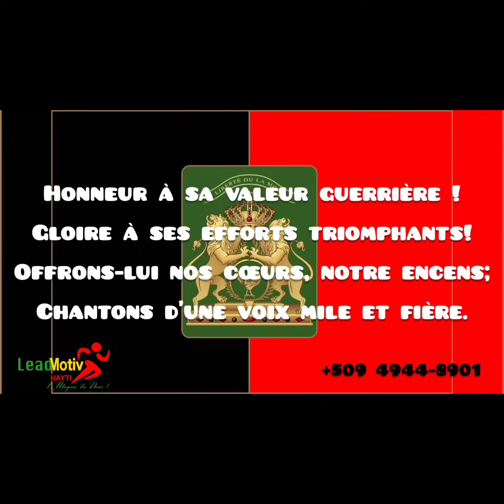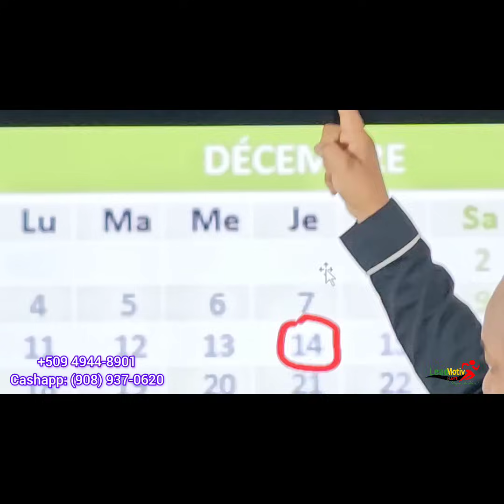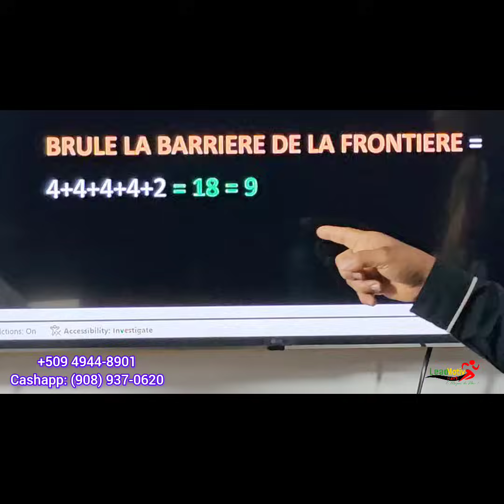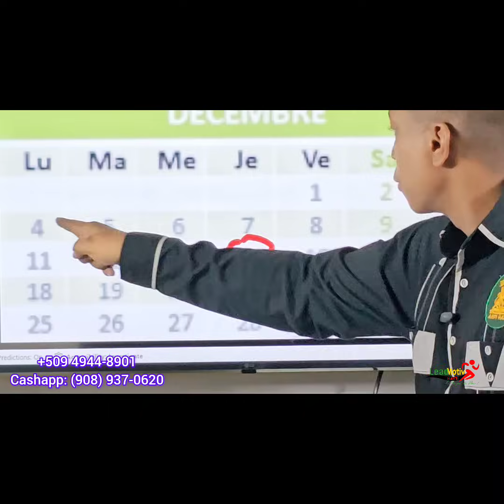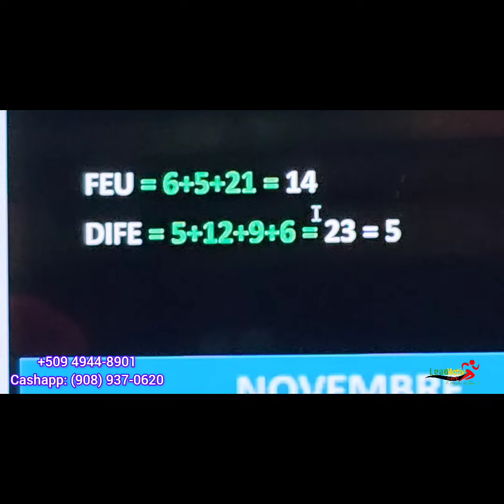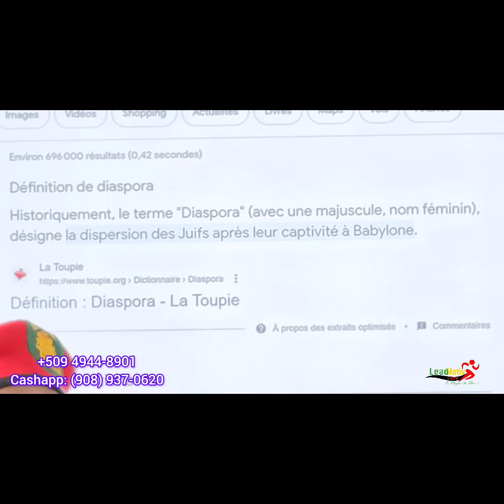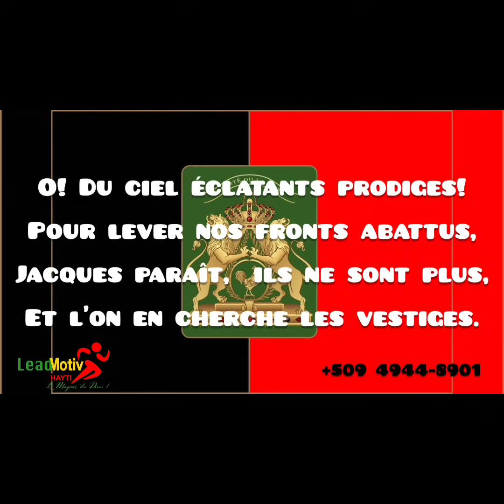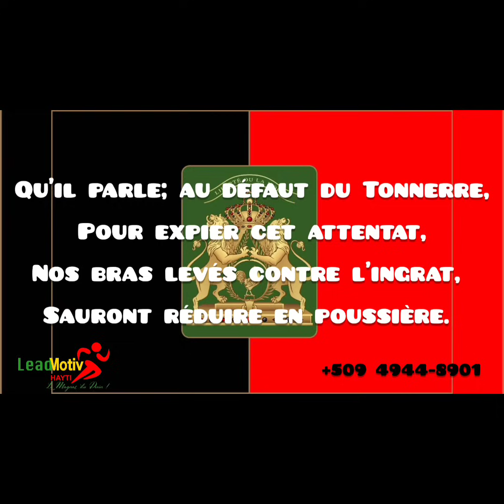LMH. LYÒN AK LYON YO, MWA SA AP YON BÈL MWA POU NOU MENM TOUT LYON AK LYÒN PITIT HAYTI YO.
12ZYÈM JOU 11ZYÈM MWA 2023 / 8 DESANM 2023. LMH.  LYÒN AK LYON YO, MWA SA AP YON BÈL MWA POU NOU MENM TOUT  LYON AK LYÒN PITIT HAYTI YO.

EPI  NOU DEKLARE FÈNWA PIRÈD, DIFE,  MALADI, MADICHON, MALEDIKSYON SOU: LAFRANS, LANGLETÈ, KANADA,  ETAZINI, LASWIS, LITALI, LAGRÈS, MEKSIK, REPIBLIK DOMINIKÈN, LAWOLAND, LA BELJIK, LALMAY, AK TOUT LÒT PEYI SA YO KISE LENMI HAYTI YO.  KE DIFE LIMEN SOU YO PIRÈD.

LIMYÈ KLERE TOUT HAYTI FÈNWA BLAYI POU TOUTTAN SOUT PEYI, PÈP, NASYON AK MOUN KISE LENMI HAYTI AK TOUT HAYTIEN KONSEKAN YO.